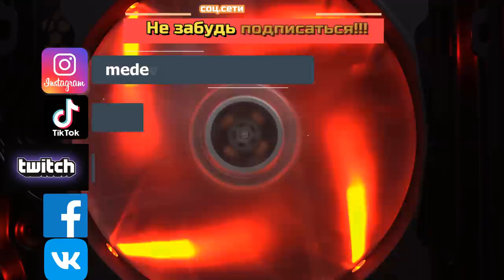КАЧАЕМ И ТЕСТИМ ФАНАТИКА - ПОСЛЕДНЕЙ ДОНАТНОЙ "ИМБЫ" \ БИТВА ЗАМКОВ \ CASTLE CLASH